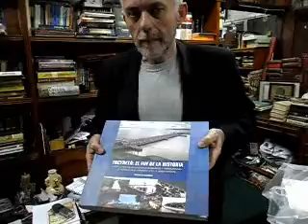Yacyreta El Fin De La Historia Norverto Levinton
El Arq. Norverto Levinton presento su libro "Yaciretá: El Fin De La Historia". Marandú Digital TV dialogo con Levinton, djo "Este es un material con una mirada diferente sobre Yacyretá, no es un libro de propaganda, es un libro critico por que habla de las contingencias que tuvo la construcción de la represa."

Menciono que es su tercer material lanzado, y fue elaborado con una investigación durante  8 años.

Levinton, ya esta trabajando en su próximo libro que señalo a Marandú Digital TV que será lanzado en Paraguay y en Argentina.

El material fue lanzado en la Embajada de Argentina en Asunción, Paraguay.

Estuvieron presentes autoridades de la Entidad Binacional Yacyretá del lado argentino, Oscar Thomas y lado Paraguayo, Fulgencio Rodríguez,
además del embajador argentino en Paraguay, Rafael Romá,  miembros del Consejo de Administración de la Binacional, políticos,  el Cónsul General de Encarnación, Daniel Eduardo